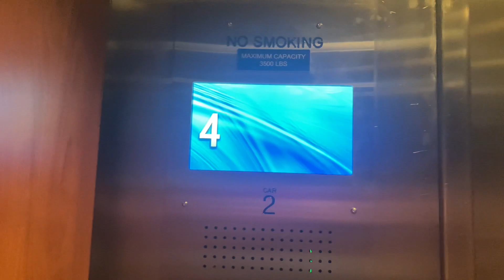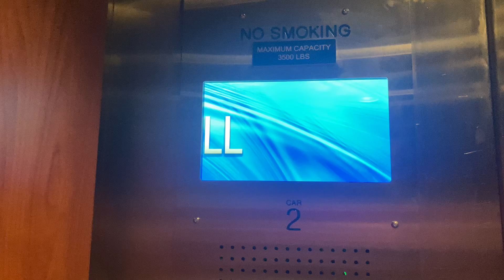1273. MODDED RT Modded 1955 Westinghouse Traction Elevators at The Occidental Building - Raleigh, NC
(6/2/23) Remember when I was the first one to film these elevators in their original state? Now I’m the first one to get them in their modded state! Also it took them EXACTLY THREE MONTHS to mod this.

Info:
Passenger Elevator #2535
Traction
Original Manufacturer: Westinghouse/Schindler
Original Fixtures: Black Button/Adams (Call Stations) RT (COP)
Manufacturer: DC Elevator
Fixtures: MAD BS Moon
Installed: 1955
1st Mod: 1992
Modded: 2023